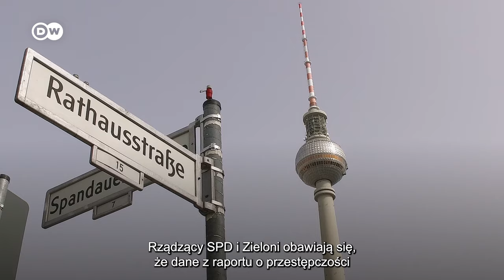Niemcy. Niepokojący wzrost przestępczości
Po kilku latach spadku, przestępczość w Niemczech ponownie wzrasta - tak wynika z przedstawionego w Berlinie raportu Federalnego Urzędu Kryminalnego. W Niemczech popełnionych zostało prawie 6 mln przestępstw, o 5,5 proc. więcej, niż w 2022. Szczególnie wzrosła liczba przestępstw z użyciem przemocy i włamań do domów. Odnotowano również kilkunastoprocentowy wzrost przestępczości wśród dzieci i młodzieży oraz cudzoziemców.